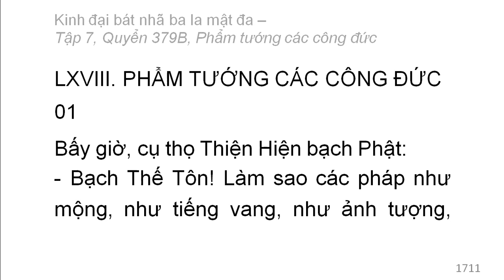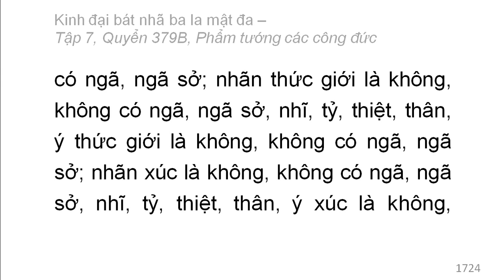Quyển 379B: Kinh đại bát nhã ba la mật đa - Phẩm tướng các công đức (rất hay) (379/600) (1)